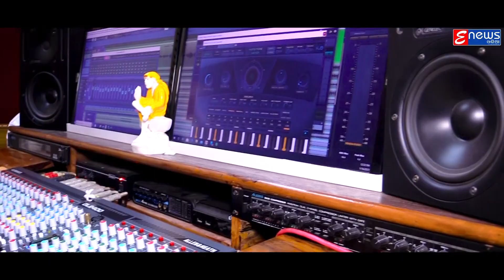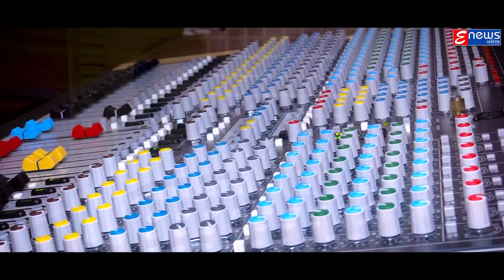Priya Mora | Odia Romantic Song | Dinesh Mallick | Swagat Ranjan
* Song - Priya Mora

* Lyrics - Krushna Chandra Mahala

* Singer - Swagat Ranjan

* Dub & Mixing - Ashis Rath (Saa Studio)

* Studio Version Making : Dipak (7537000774 - EnewsOdia)

                             !!* ANTI-PIRACY WARNING *!!